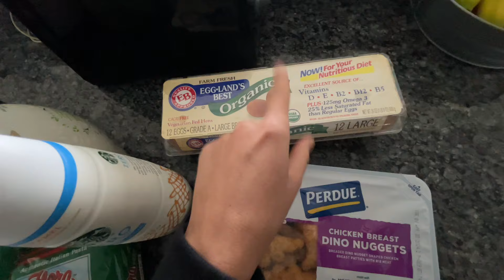RESETTING FOR SPRING 🌸 getting active, cleaning, grocery shopping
In today's video I take you along a couple of days in my life while I reset for spring. I go on a hot girl walk, clean, cook healthy meals, grocery shop, & more!!

i hope you enjoyed! let me know what other videos you'd like to see:)